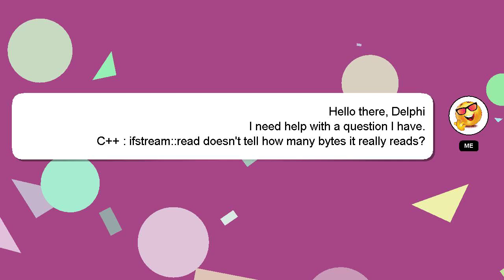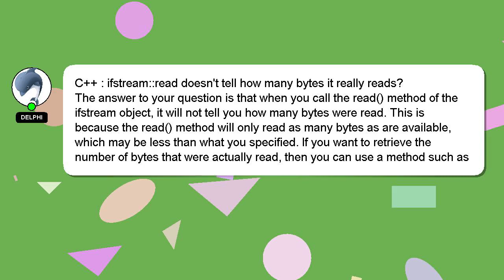C++ : ifstream::read doesn't tell how many bytes it really reads?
reads? : C++ how ifstream::read bytes really doesn't many tell it